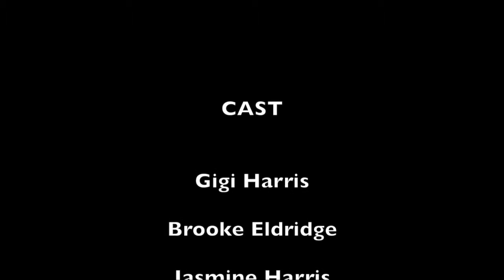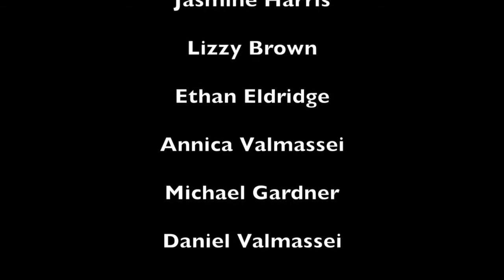Freckle-O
Young filmmaker Gigi Harris creates a commercial for a fake product called Freckle-O.